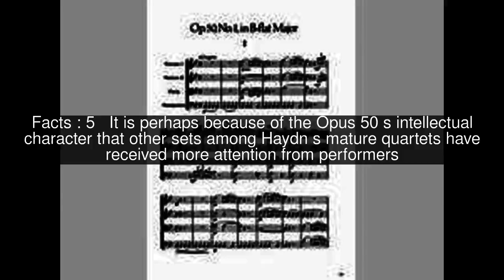String Quartets, Op. 50 (Haydn) Top #5 Facts